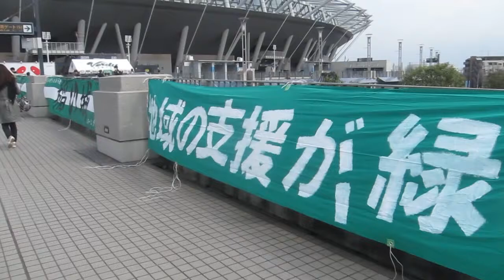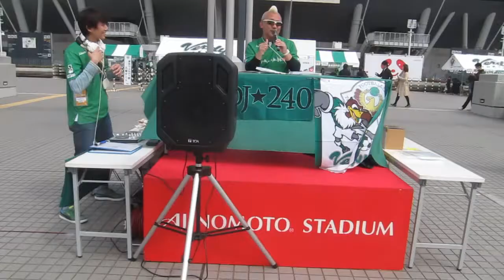2015年 3/21(土)水戸戦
2015年3月21日（土）13時キックオフ
2015明治安田生命J2リーグ　第3節
東京ヴェルディ vs 水戸ホーリーホック
協力：稲城市